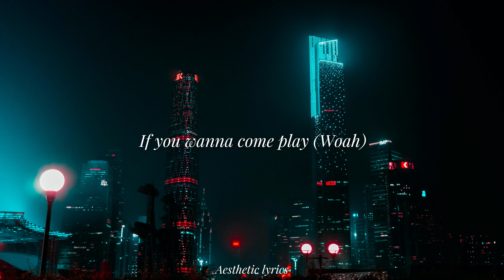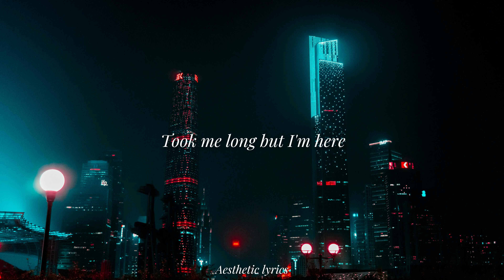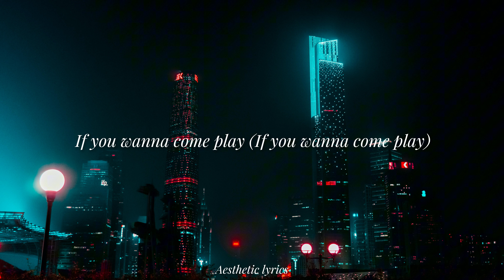Come Play // Stray Kids, Young Miko, Tom Morello English Lyrics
♪ Artist: Stray Kids
♪ Song: Come Play
♪ Album: Arcane Season 2

English Lyrics by: Genius
[Verse 1: Felix, Changbin]
Look at my shadow, I'm behind you like a ghost
Mission "Die a legend" is a go
The way I flow, taking all the shots
Landing free throws, beast mode
Double snake eyes
Turn 'em all to stone
And you're a student of war
When I pay you back
I'll leave you begging for more
You’ll feel it deep in your bones
The moment you open that door
There’s no more game
The other answer is none
It's a sight you’ve never seen before

[Pre-Chorus: I.N]
Try me, I dare you to try me
Took me long but I'm here
Coming down like lightning
Taking back what's mine

[Chorus: Bang Chan, Han, Felix]
If you wanna come play (Woah)
You gotta start with me
And the monsters in my head
In my head
I've got blood on my hands (Woah)
And you're my revenge
And you push me to the edge
The edge
Do you wanna come play?

[Verse 2: Young Miko]
You acted like you didn't believe in me
We arrived with the crew, ready to mess things up
Watch out, I’ve got a short fuse, and I might blow up
Let's see if I light this fire and burn all your goods
Better to ask for forgiveness than permission, I go with the flow
And to all these people, I’ll slam them down
If they want to measure strength, I've got a warning
Bad luck with the girl who shoots and never misses

[Pre-Chorus: Lee Know & Young Miko]

[Chorus: Bang Chan & Seungmin, Han & Hyunjin, Felix & Young Miko]
In my head (Yeah)
The edge
[Bridge: Changbin, Felix]
Hey, yeah-yeah, woo
(Yeah-yeah, woo)

[Chorus: Bang Chan & Seungmin, Han & Hyunjin, Han, Felix & Young Miko]
If you wanna come play (If you wanna come play)
You gotta start with me (Yeah)
And the monsters in my head (Ayy, my head)
In my head (Ayy, shout it out)
I've got blood on my hands (Got blood on my hands)

🌟 Tap into Temu’s treasure trove! Click for killer deals and mega savings!
Another surprise for you! or Search inf07383 to earn with me together🤝!